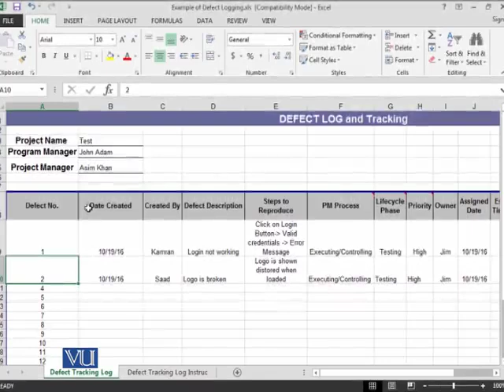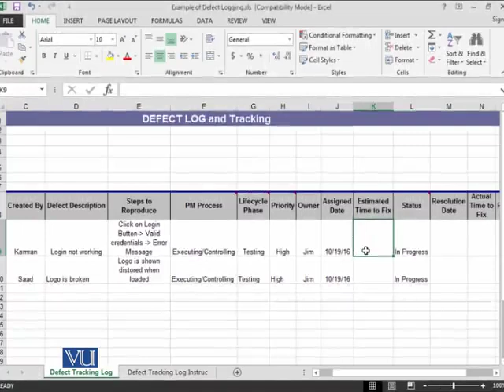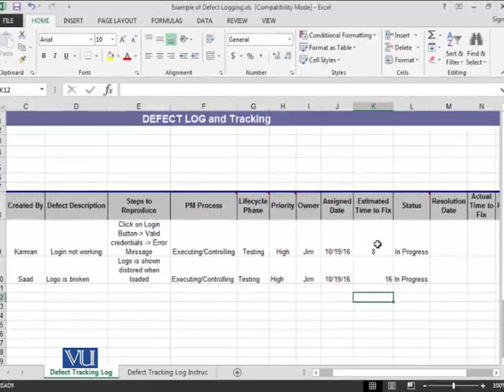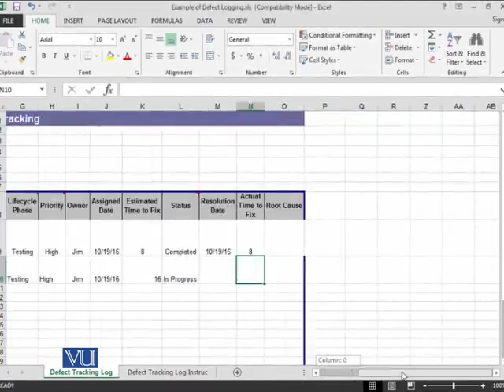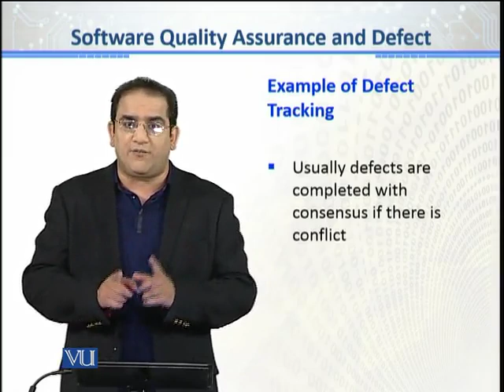CS611_Topic161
Topic: 161